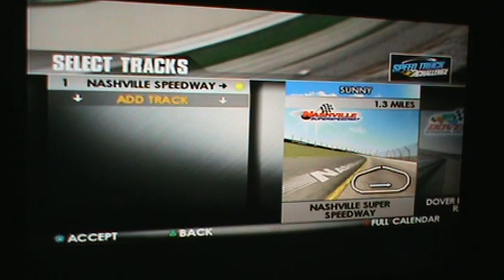ToCA Race Driver 3 PS2 Gameplay 3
Monday Drive in Indianapolis Motor Speedway Oval,
Using Chevrolet Silverado Truck (Stock Truck( (2005).
Racing Type: Danvers Racing
Driver: Frank Simmons
Enjoy the video, like the video, comment, share, subscribe to my channel if you enjoy my videos & Click the notifications to see brand new upcoming videos that are coming out occasionally please, Thank You.